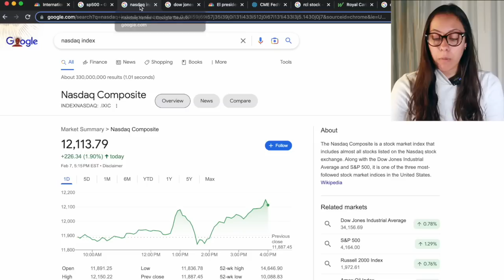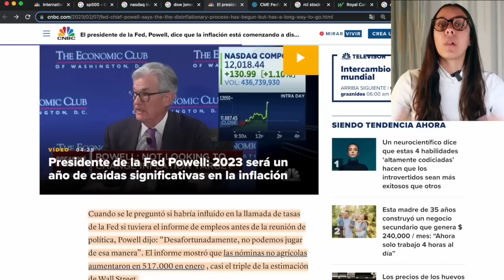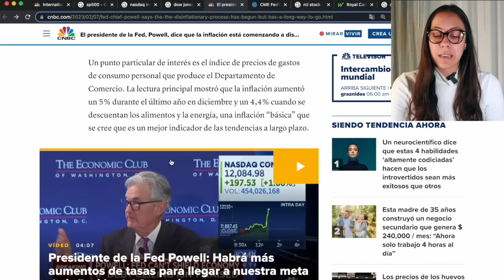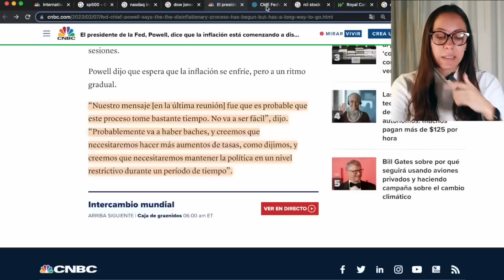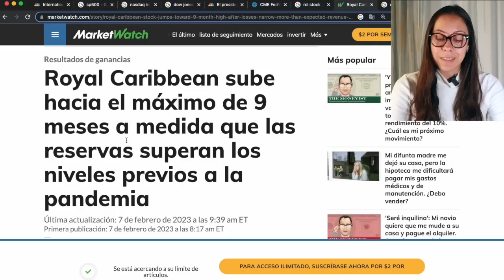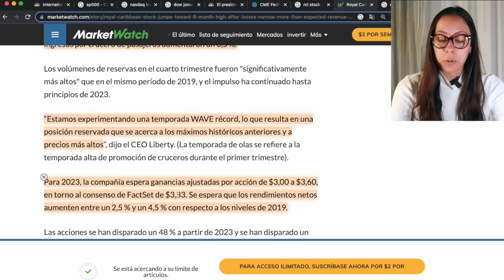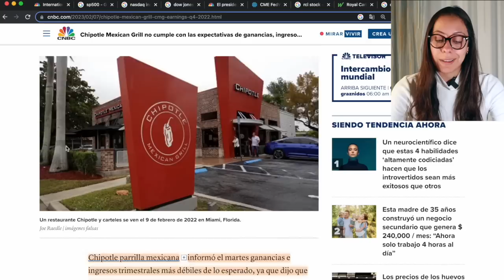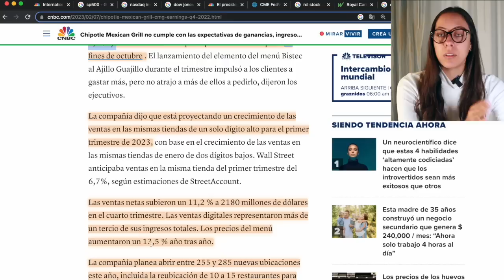El Rally Continua Después De Esta Noticia...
Acciones Gratis
✅ Gana hasta $500 en criptomonedas al abrir tu cuenta y hacer un deposito en Hapi